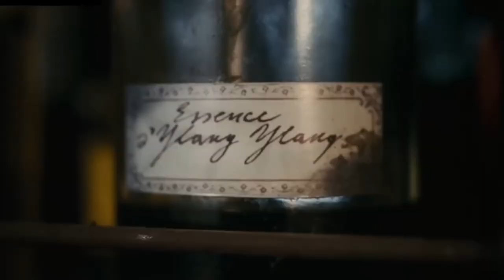make masterpiece for all mankind to admire | Explained perfume (2006)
Perfume: The Story of a Murderer.

Murder story to make a masterpiece perfume.

cast:
Ben Whishaw = Jean-Baptiste Grenouille
Francesc Albiol = Court Official
Gonzalo Cunill = Guard 1 Dungeon
Rachel Hurd-Wood = Laura
Andrés Herrera = Door Guard
Simon Chandler = Mayor of Grasse
David Calder = Bishop of Grasse
Richard Felix = Chief Magistrate
Birgit Minichmayr = Grenouille's Mother
Reg Wilson = Customer Fishmarket
Catherine Boisgontier = Woman Fishmarket
Núria Casas = Woman 2 Fishmarket
Carlos Gramaje = Police Lieutenant Fishmarket
Sian Thomas = Madame Gaillard
Michael Smiley = Porter
Walter Cots = Driver (as Walter Cots Wangüemert)
Perry Millward = Marcel
Jan Cortés = Boy Boarding House
Berta Ros = Girl Boarding House
Alvaro Roque = Grenouille 5 Years
Franck Lefeuvre = Grenouille 12 Years
Sam Douglas = Grimal
Joan Serrats = Upholsterer
Jaume Montané = Pélissier
Bridget McConnell = Aunt
Duna Jové = Young Woman
Karoline Herfurth = The Plum Girl
Timothy Davies = Chenier
Dustin Hoffman = Giuseppe Baldini
Dora Romano = Baldini's Wife
Carolina Vera = Neapolitan Girl
Alan Rickman = Richis
Roger Salvany = Guard 2 Dungeon
Sara Forestier = Jeanne
Ramon Pujol = Lucien
Corinna Harfouch = Madame Arnulfi
Paul Berrondo = Druot
Joanna Griffiths = Marianne
Jessica Schwarz = Natalie
Harris Gordon = Marquis de Montesquieu
Anna Gelman = Albine
Laura Gelman = Françoise
Guillermo Ayesa = Tallien
Anna Diogene = Tallien's Wife
Montserrat Masó = Housekeeper
Toby Harper = Police Lieutenant
Jerome Willis = Councillor 1
Fermí Reixach = Councillor 2
Derek Smee = Councillor 3
Albert Pérez = Councillor 4
Artur Sala = Gatekeeper
Thomas Lenox = Messenger
Richard Collins-Moore = Innkeeper
Francesca Piñón = Innkeeper's Wife
Nico Baixas = Guard Torture Chamber
Enric Arquimbau = Executioner
Oriol Tramvia = Land Priest
Cristina Solà = Woman with Bishop
Laura Vidal = Hangover Girl (as Laura Vidal Traver)
Ariadna Cabrol = Beggar Woman 1
Maia Jenkinson = Beggar Woman 2
John Hurt = Narrator (voice)
Otto Sander = Narrator (voice)